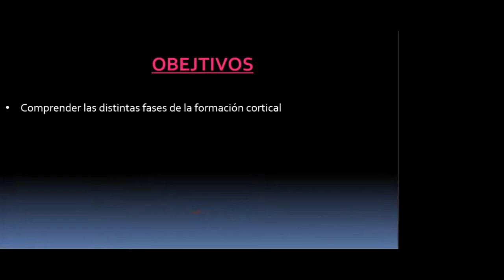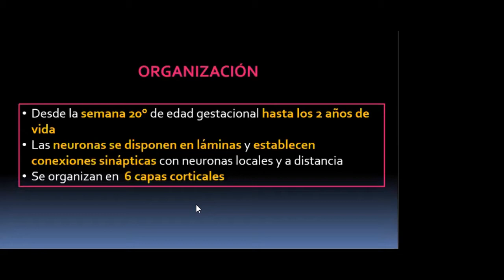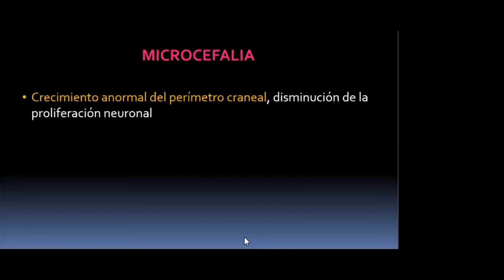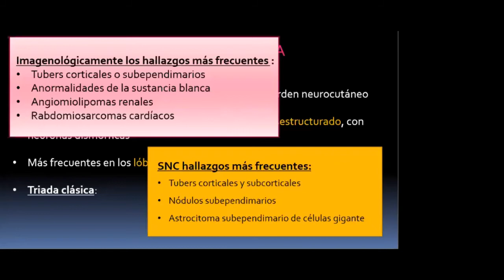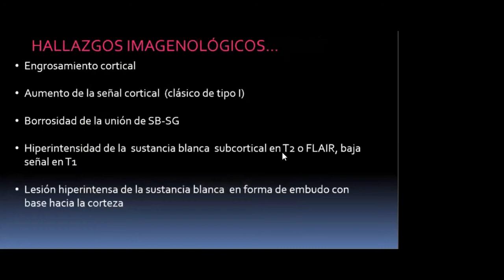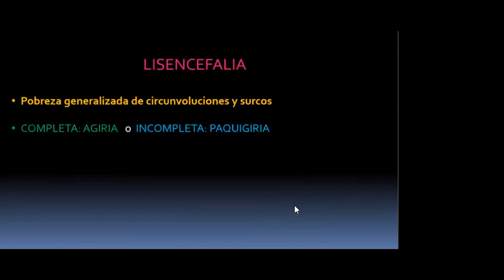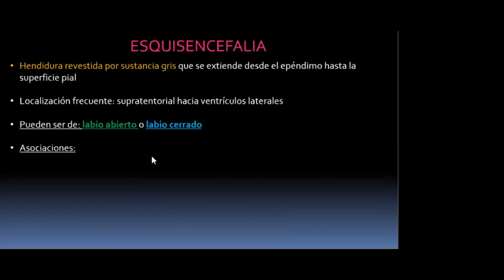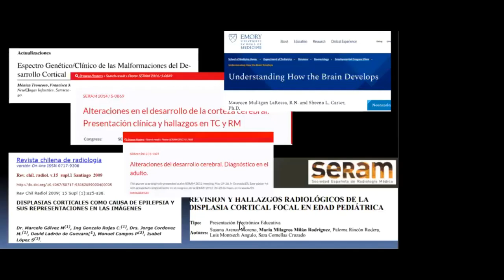trastornos congénitos SNC